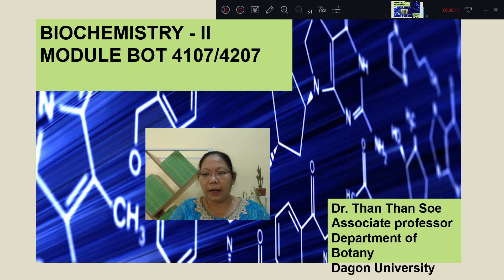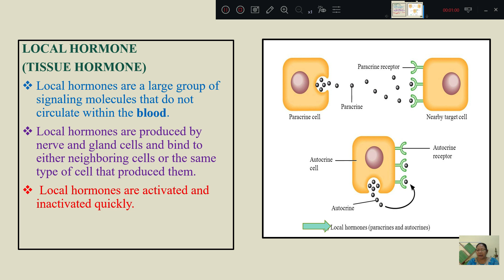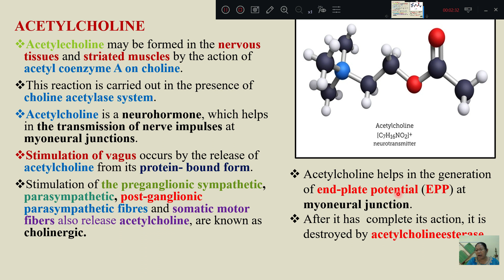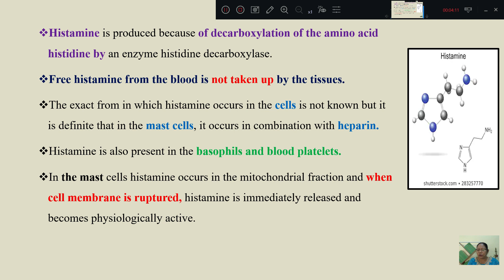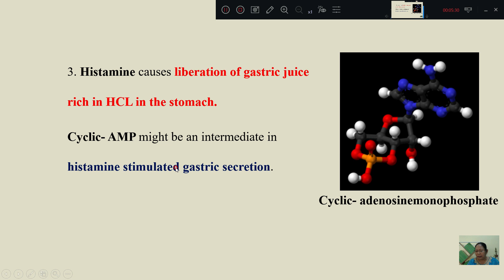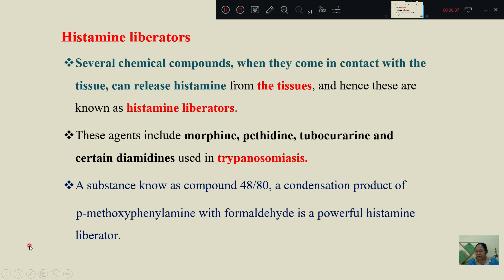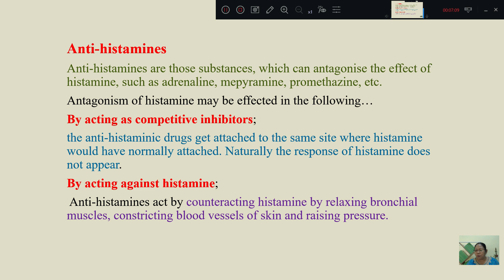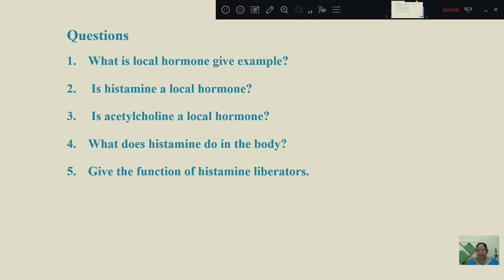[Bot 4107:Biochemistry II ] Local Hormone by Dr Than Than Soe